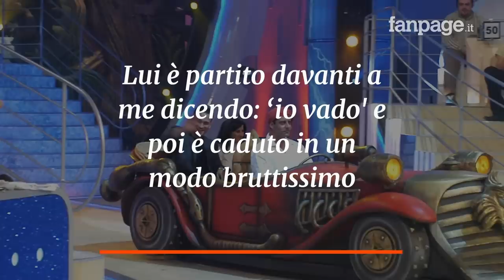Incidente a Ciao Darwin, parla una testimone: “Non riusciva a respirare”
Dopo la pubblicazione di una nota ufficiale da parte di Mediaset, che in parte rasserena sullo stato legale della vicenda che ha coinvolto Gabriele Ambrosetti, continuano le testimonianze di chi lo ha visto cadere durante la prova dei rulli nel Genodrome, la difficile prova di abilità di "Ciao Darwin". Emanuela, 49 anni di Roma, parla ai microfoni de "Il Messaggero": "Eravamo un bel gruppo, ma arrivata a quei rulli ho subito pensato come fosse impossibile farli. Lui è partito davanti a me dicendo: ‘io vado' e poi è caduto in un modo bruttissimo".